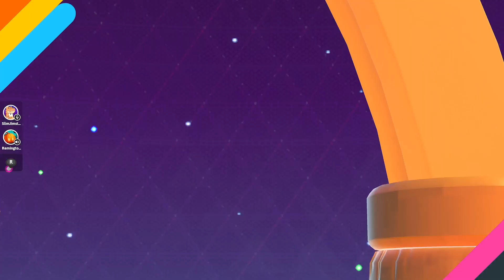Fall Guys With Remmy Episode 6